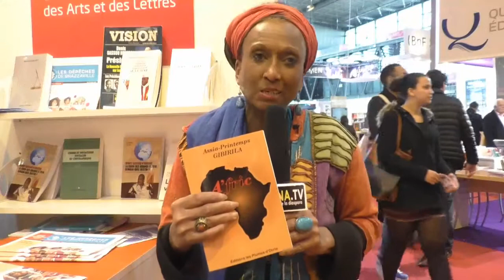Salondu livre 2017: Assia Printemps G.